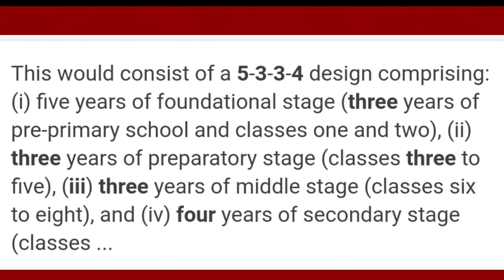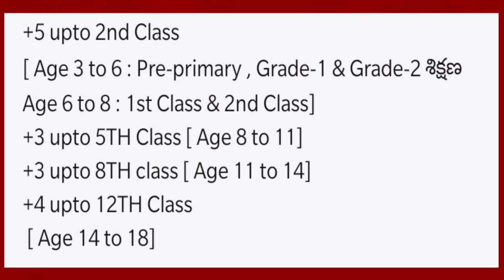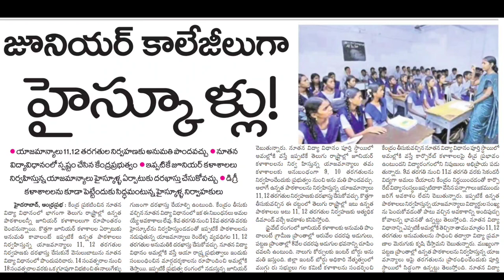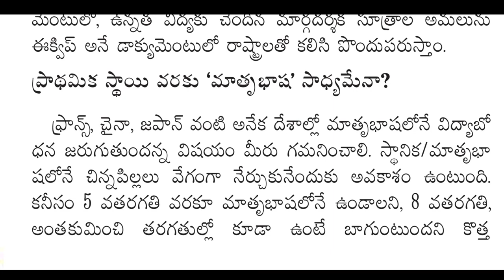Ap & Ts Eamcet 2020 Exams || New National Education Policy 2020 in Telugu || Degree Exams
Ap Eamcet Exams Dates 2020
Ts Eamcet Exam Dates 2020
National Education Policy in Telugu